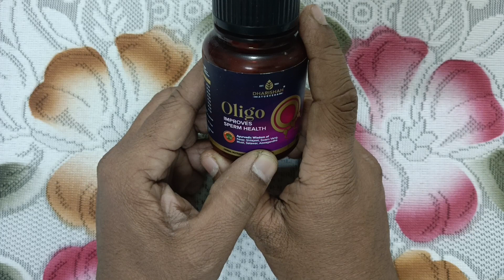গুপ্ত রোগের ওষুধ।